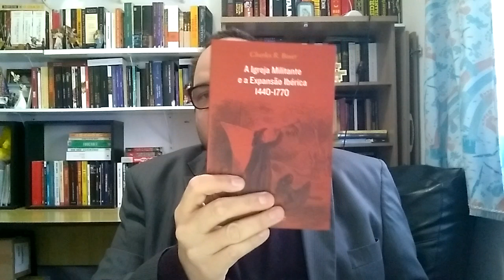A formação do tecido social católico nas Américas e as calunias sobre o assunto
Quer contato direto comigo?

xxxxxxxxxxxxxxxxxxxxxxxxxxxxxxxxxxxxxxxx